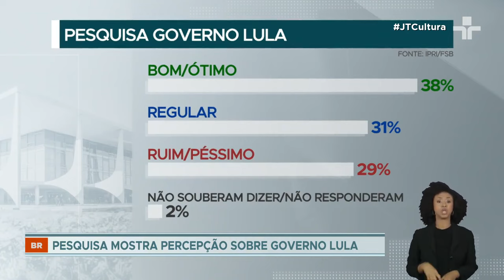Pesquisa da FSB: 38% dos brasileiros avaliam governo Lula como bom ou ótimo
Pesquisa encomendada pelo Palácio do Planalto e realizada pelo Instituto de Pesquisa em Reputação e Imagem da FSB, entre os dias 26 e 28 de dezembro de 2023, com 2.007 entrevistas telefônicas, nas 27 unidades da federação, com pessoas a partir de 16 anos, seguindo amostra representativa da população, mostra que 38% dos brasileiros avaliam a gestão do presidente Luiz Inácio Lula da Silva como bom ou ótimo.

Outros 31% consideram a administração petista regular, enquanto 29% avaliam o governo como ruim ou péssimo. 2% não souberam ou não responderam.

A margem de erro da pesquisa é de 2 pontos percentuais para mais ou para menos, com intervalo de confiança de 95%.